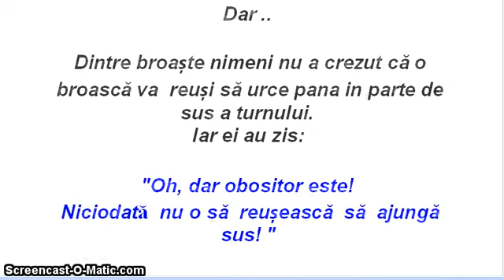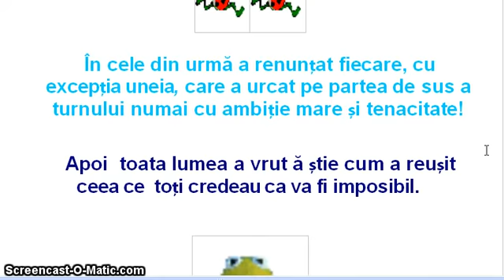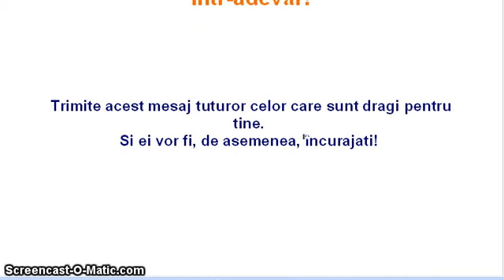Pilda broastelor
Lectie de viata